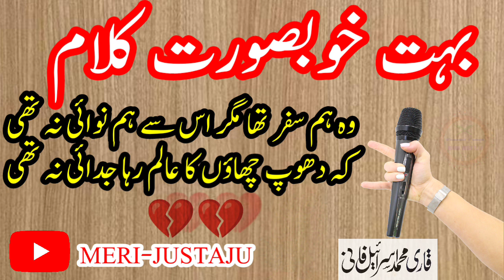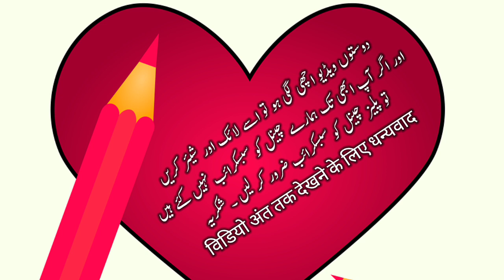@वह_हमसफर_Tha_मगर_उससे_हमनवाई_Na_थी_💔 Ki_Dhoop_Chhaon_का_Alam_Raha_जुदाई_Na_थी_اسرائیل فانی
बहुत ही शानदार
ग़ज़ल आपकी खिदमत में
एक बार ज़रूर सुनिएगा
जरूर कीजियेगा धन्यवाद
Very Sad & Emotional Shayari
Jisko Sunkar Aap Apne Guzre Dino
Mein Kho Jayenge
Ek Baar Sunkar
Kar Dijiye
Bahut
Meharbani Hogi

🌹امید کرتا ہوں کہ آپ بخیر و عافیت ہوں گے 🌹

दुआ है कि आप जहां भी हों अल्लाह आपकी हर मनोकामना पूरी करे।
दोस्तों अगर आप हमारे चैनल पर पहली बार
Doston Salamati Ho Aap Par Jahan Bhi Aap Hon,,,Sath Hi Ek Chhoti Si Request Hai Ki Plz Agar Aap Hamare Channel Par First Time Tashreef Laaye Hain To Channel Ko Subscribe Zaroor Karte Huye Jaayen Taaki Kabhi Bhi Koi Video Upload Ho To Usse Aap Log Bharpoor Fayda Utha Paayen... Thanks

अगर आप लोग विडियो वगैरह से संबंध कोई शिक़ायत या सलाह देना चाहते हैं तो कृपया दिए गए नंबर पर संपर्क या ईमेल कर सकते हैं 👇

🎤🪄मोहम्मद इसराईल👈